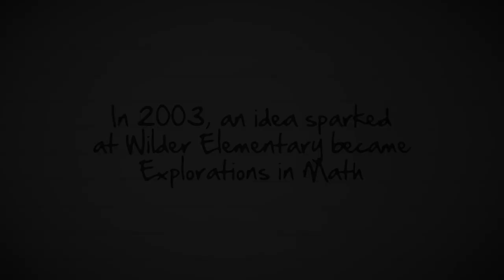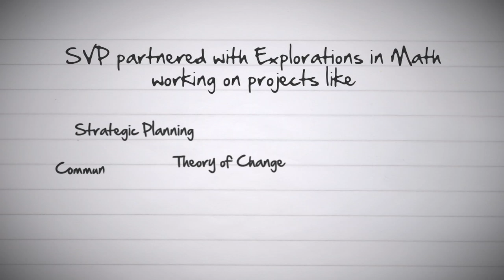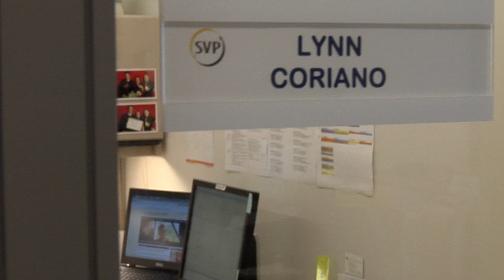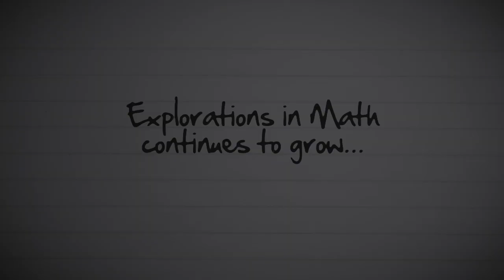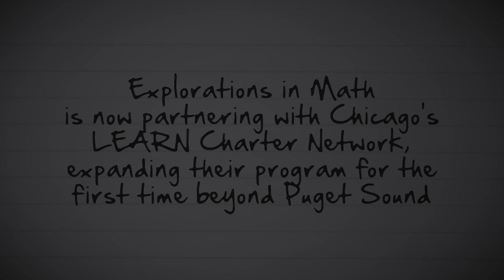Making "I Can't Do Math" a Thing of the Past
Explorations in Math (now Zeno Math) is building a positive math culture for kids in Puget Sound and beyond.

SVP was a part of that.  Find out how.

Videography by Alex Walsh and Barking Dog Productions.  Edited by Karen Myers of Redhead Post.